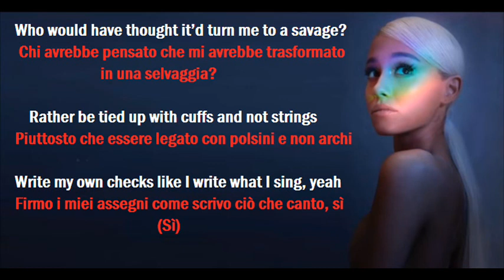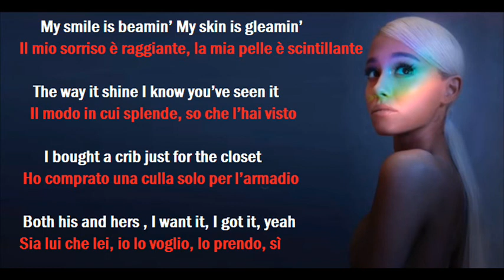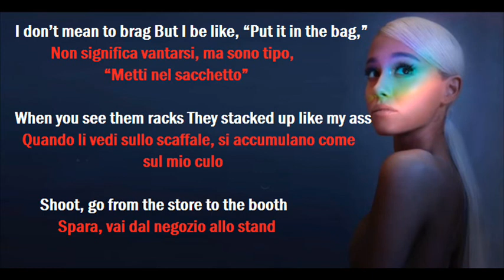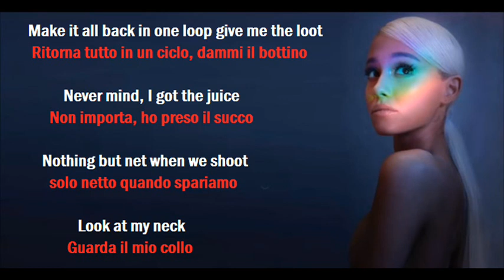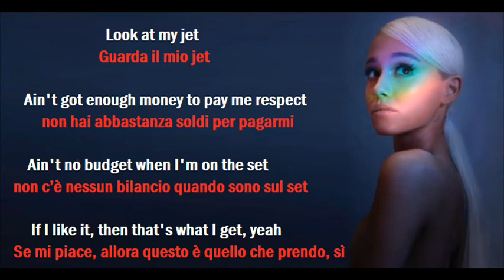Ariana Grande - 7 rings (Traduzione Italiano e testo)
Ariana Grande - 7 rings  (Traduzione Italiano e testo) - italina translation / Thank u next album

Video Director: Hannah Lux Davis
Video Producer: Brandon Bonfiglio
for London Alley Entertainment Inc

Catégorie